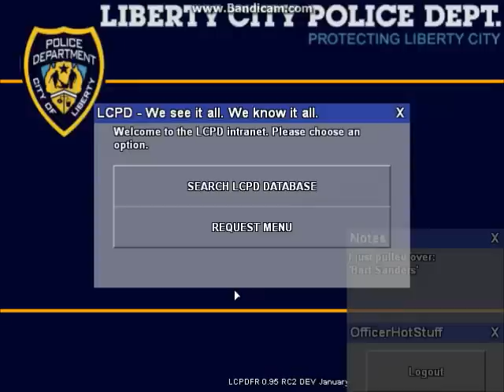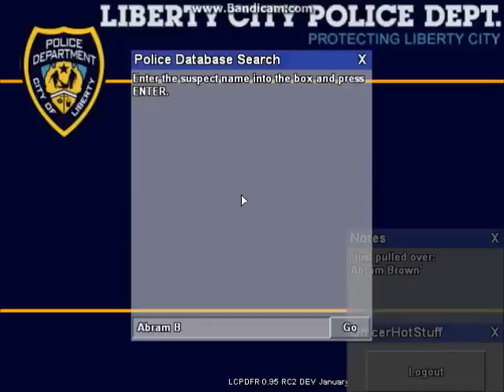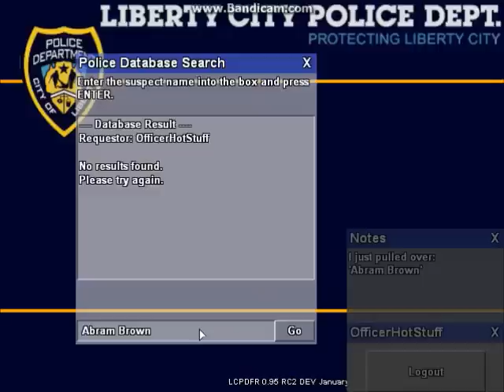GTA IV LCPDFR: Day 3 with Trooper Hardy. - A Wild Chase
The Liberty State Trooper is on duty, patrolling Bohan. Responding to calls, performing traffic stops, and engaging in pursuits.